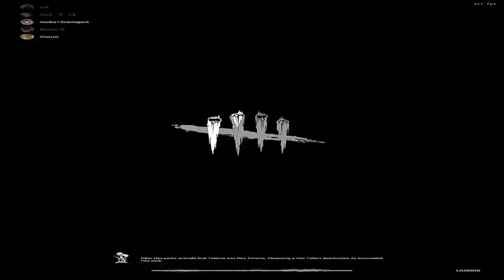How You Play VS Pinhead In Comp DBD (Tournament)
For whatever reason my mic was not picked up for the duration of this match